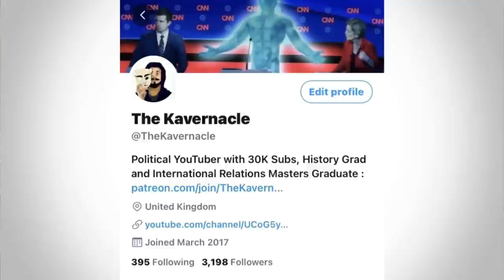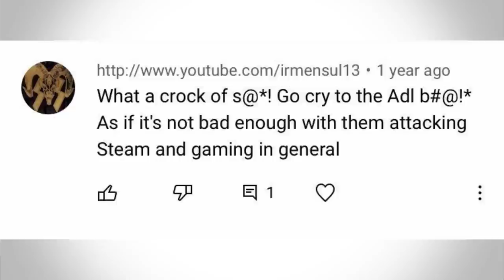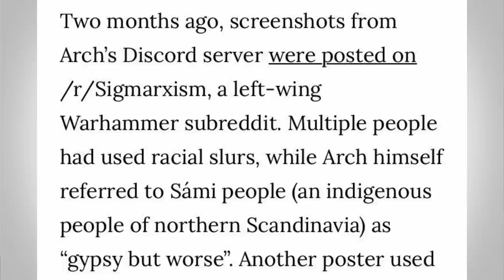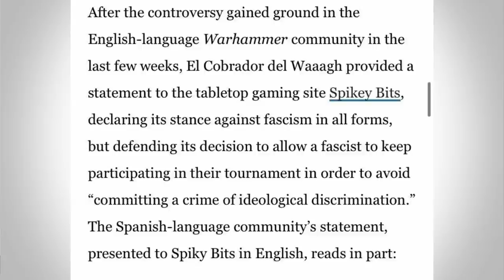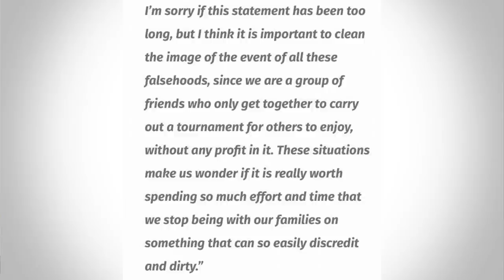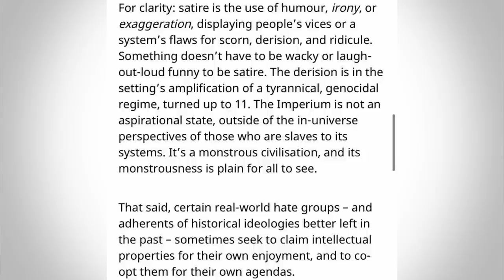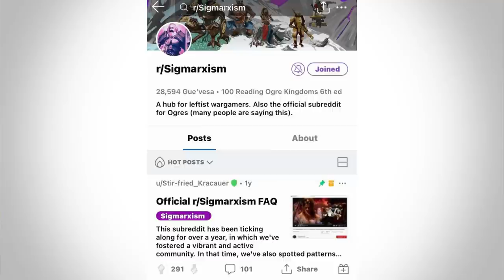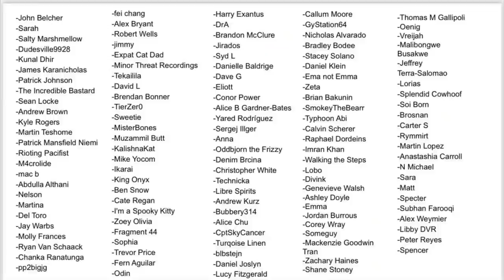Warhammer 40K still has a Fascism Problem - The Anti-SJW fans DONT UNDERSTAND The Imperium is SATIRE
The sequel to one of my most 'controversial videos' where I initially spoke about the Warhammer 40K community in August 2020.

40K is well known to have reactionary elements within its fanbase, where there has been a clash between left-wing members and more conservative members over topics such as representation in both the lore and the tabletop gaming scene. Games Workshop did address this last year but many people felt it was lacking.

However, a recent controversy in Spanish 40K has reignited the debate among the community. A player called 'Austrian Painter' openly wore fash symbols to a tournament and when players refused to play him because of this - he was given wins by default by the tourney organisers. This prompted Games Workshop itself to respond to these toxic elements among its community.

However, many have accused GW of trying to have its cake and eat it too - mainly because the Imperium - a satire of a fash state - is used in most of its marketting which is often aimed at younger audiences. They are often presented as the 'good' guys in a universe where no one is good. But this undercuts the satire of the lore around the Imperium in the first place.

.00:00:00 - Intro
00:03:20 - My last video on 40K and the Reaction to it
00:07:10 - Arch Warhammer
00:10:10 - The Recent Scandal in Spain
00:15:00 - Games Workshop responds to the recent Scandal
00:17:15 - How the simplisitc marketing of 40K causes problems
00:20:08 - My take on the Imperium in my last video
00:21:49 - Anti-SJWs don't understand subtext or satire
00:25:00 - Conclusion